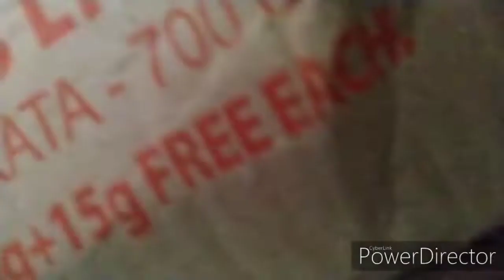Hamare billi ka new Ghar Tut Gaya